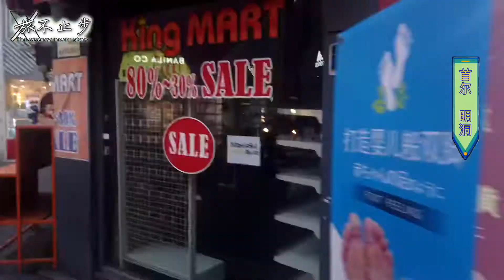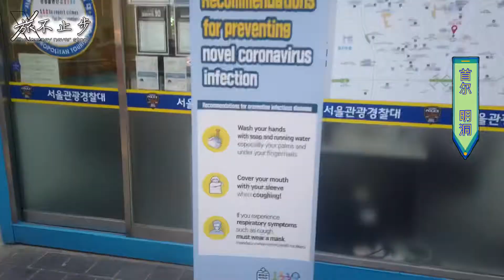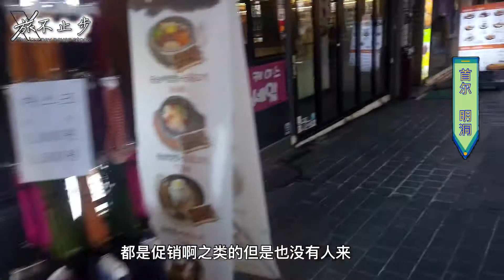🇰🇷韩国首尔｜疫情之后的明洞现状Myeong-dong after the outbreak